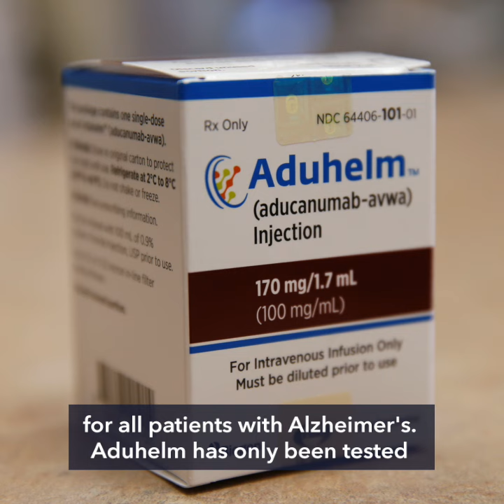1st patient receives controversial Biogen Alzheimer's drug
More videos on Rappler A US hospital gives the first infusion of an expensive, controversial new Alzheimer's drug from biotechnology company Biogen to a 70-year old man. Mark Archambault is the first patient treated with the drug, Aduhelm.